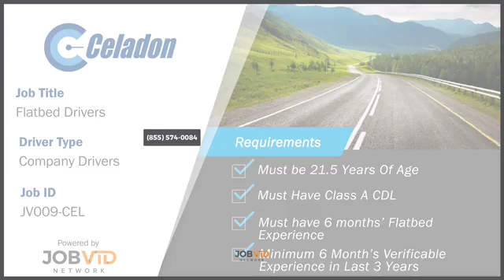Celadon - Flatbed Drivers - December 2016